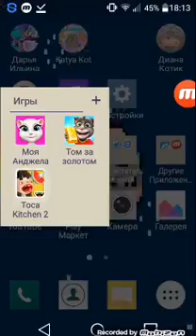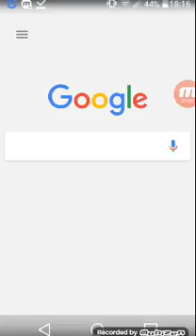Настя играет в Том За Золотом